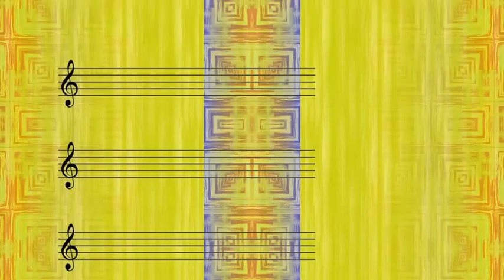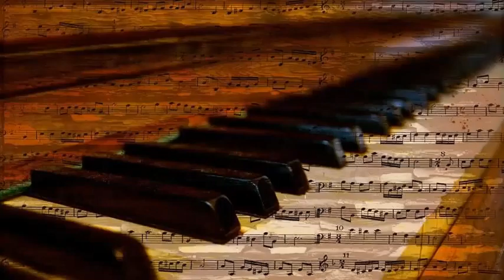Bill Evans Trio - Spring Is Here